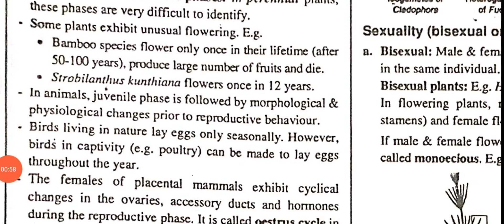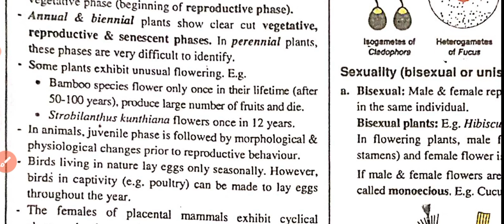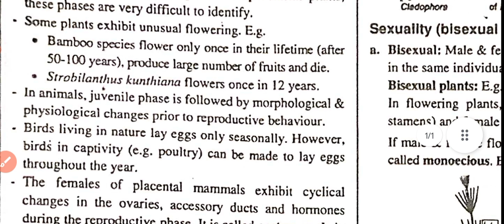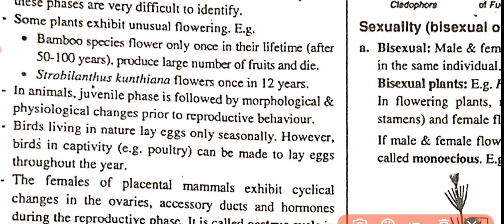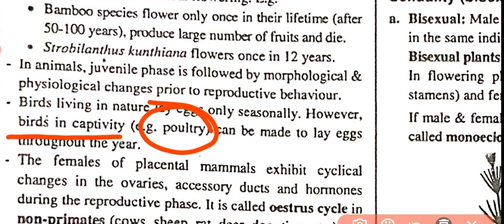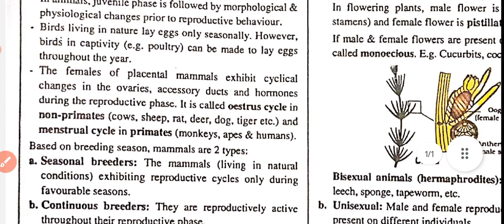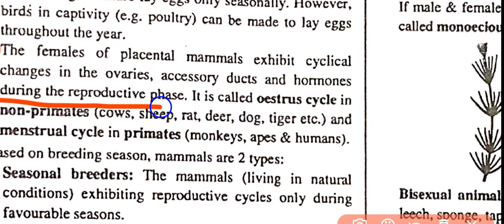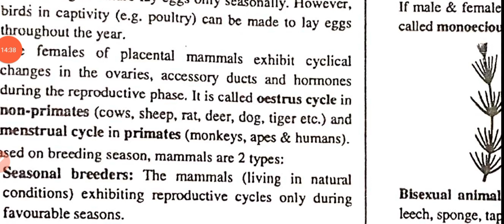REPRODUCTION IN ORGANISMS l All Theory lTricks & PYQs |Class12 | NEET lcrash course l sexual repn(7)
REPRODUCTION IN ORGANISMS l All Theory lTricks & PYQs |Class12 | NEET lcrash course l sexual repn_

part 1

part 2

part 3

part 5

part 8

part 11

part 16

part 1 reproduction in organisms

part..2 reproduction in organisms

part 3

part -4

part 5--

part 6

Mr BiologyAcademy
reproduction in organisms neet
menstruation
reproduction in organisms class 12 one shot
reproduction in organisms neet questions
neet biology
reproduction in organisms class 12 in hindi
differences between menstrual & oestrous cycle
neet ug
neet exam
sexual reproduction